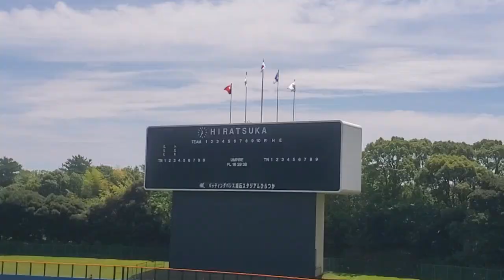20240727 開門、到着しました ﾃﾞｰｹﾞｰﾑは@ﾊﾞｯﾃｨﾝｸﾞﾊﾟﾚｽ相石ｽﾀｼﾞｱﾑひらつか［ｲｰｽﾀﾝ･ﾘｰｸﾞ 2軍戦］平塚球場